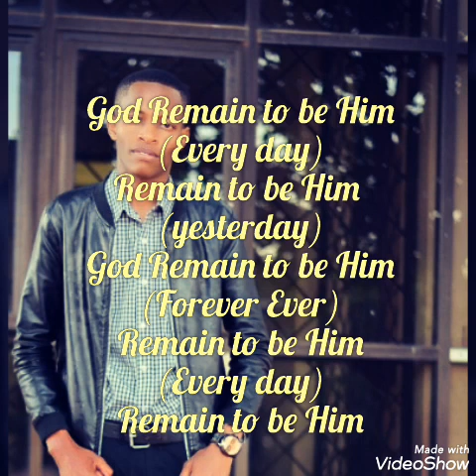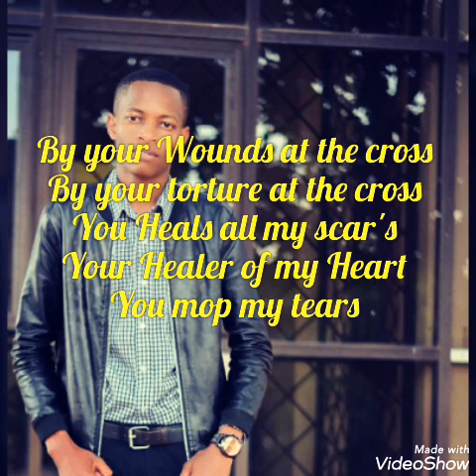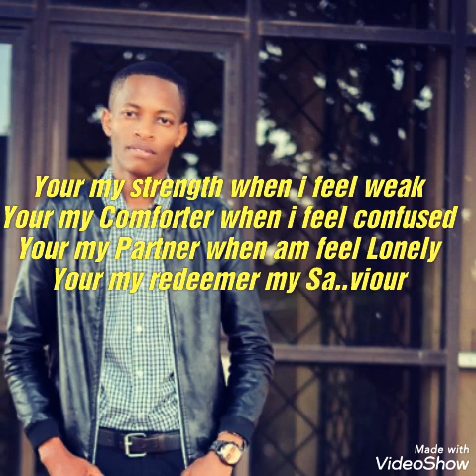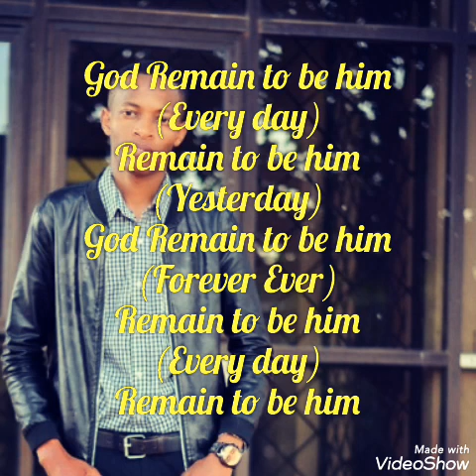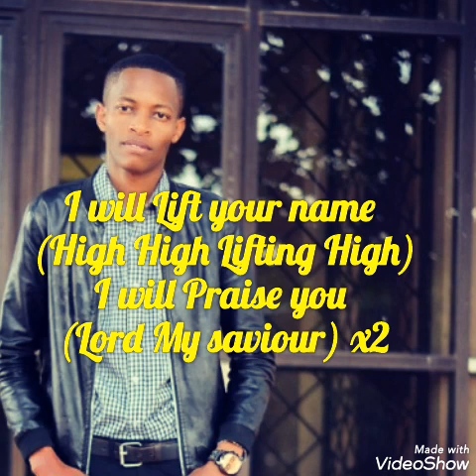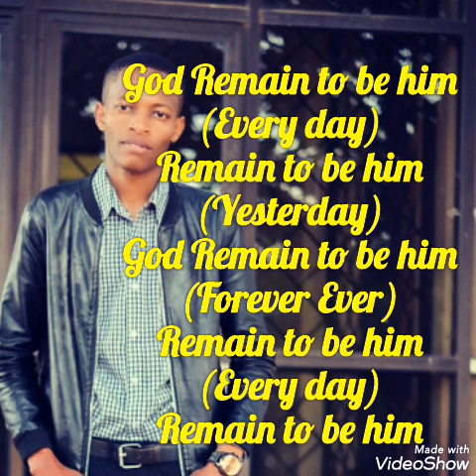Brighton Mundah - God Remain To Be Him (Video Lyrics)